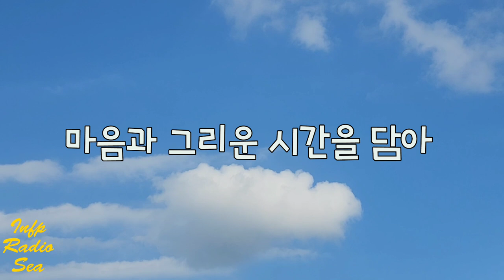나의 오랜 친구에게 쓴 편지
오랜 친구에게 인프피가 쓴 편지 | 라디오 160회

오늘은 [오랜 친구에게 쓴 편지] 입니다.
연락을 할 수 없어 부치지 못하는 편지.
인프피는 이렇게 편지를 쓴다. 어떻게? 이렇게!